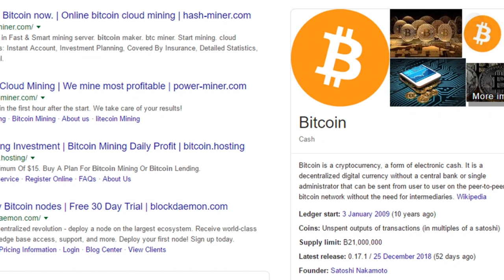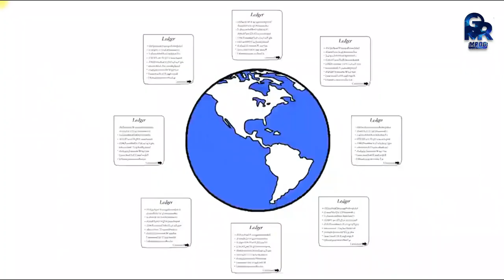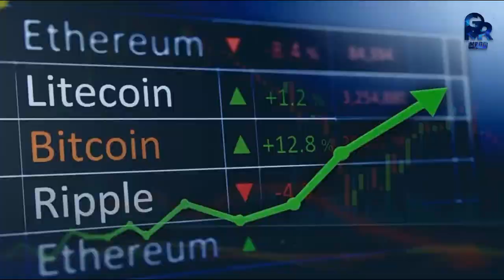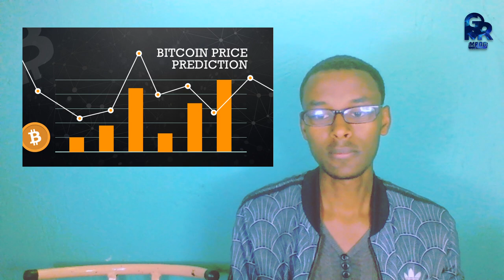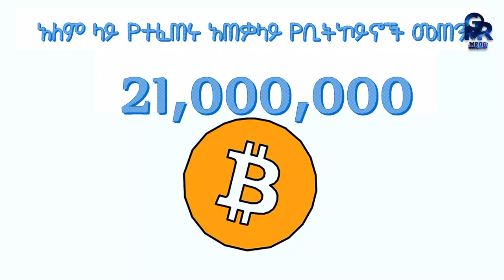ቢትኮይን ምንድነው what is bitcoin ማይኒንግስ ተብራርቷል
የቢትኮይን መግዣ ድረገፅ፡

የማብራሪያ ምንጭ፡ የ Techno ወሬዎች📺🎥🔭📞📲💻🖥 የቴሌግራም ግሩፕ

1. ዩቲዩብ ቻናል እንዴት ልክፈት

2. ሙሉ በሙሉ ኮምፒውተራችንን በአማርኛ እንጠቀም

3. የኮምፒውተርን አቅምን እንዴት ነው የምናውቀው

4. ነፃ ሶፍትዎሮችን የምናገኝባቸው ምርጥ ድረገፆች

5. የዘገዩ ፒሲዎቻችንን ማፍጠኛ መንገዶች

6. ነፃ ክላሲካሎችና የድምፅ ኢፌክቶች

7. ከዚህ በፊት ባወኳቸው የምትሏቸው አሪፍ ድረገፆች

8. ማየት ያለባችሁ አሪፍ ድረገፆች

9. አቋራጭ የኮምፒውተር ኪቦርድ ቁልፎች 1

10. አቋራጭ የኮምፒውተር ኪቦርድ ቁልፎች 2

11. የዊንዶስ 10 አዳዲስ ገፅታዎች 1

12. የዊንዶስ 10 አዳዲስ ገፅታዎች 2

13. የዊንዶስ 10 አዳዲስ ገፅታዎች 3